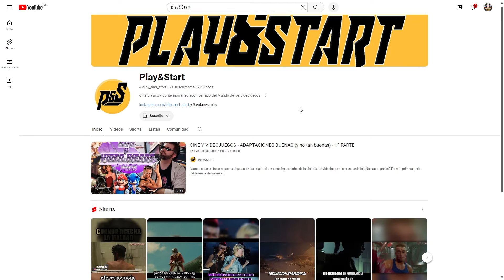🔥7 PECADOS CAPITALES, 7 VIDEOJUEGOS 🔥⛧😈👹| [TAG GAMER]🔥⛧😈👹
¡Os traigo mis 7 pecados capitales relacionados con los videojuegos! El TAG Gamer donde la soberbia, la avaricia, la lujuria, la ira, la gula, la envidia y la pereza son las siete pasiones del alma y en nuestro caso, las pasiones de los videojuegos. Asociamos uno juego a cada pecado capital por la razón que nos de un poco la gana.

En este caso he sido nominado por @play_and_start
y nomino para seguir con el TAG GAMER a: